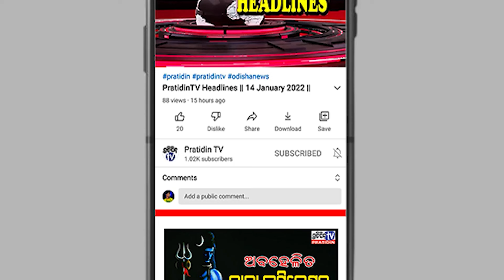ପ୍ଲିଜ୍ ଆଜି ରାତିରେ ଚତୁର୍ଥୀ କରିବନି, ମୋର ମେନ୍ସ ହେଇଛି !